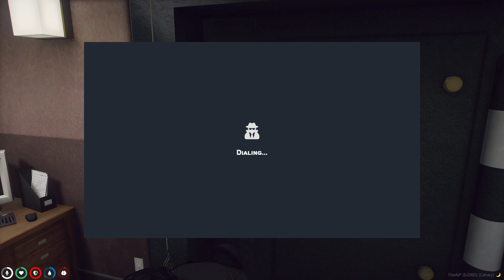Xqc does the most scuffed bank robbery ever in the new server | Ft randy,blaustoise, and TJ